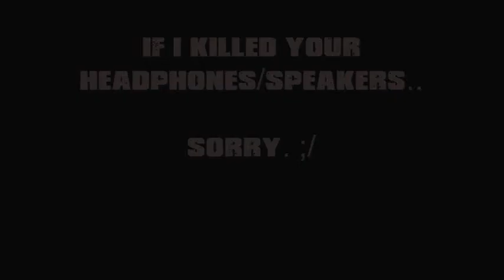13 Ear-Cumming Underground Deathcore Breakdowns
Back with #26 in my Deathcore Breakdown Series. (INFO BELOW)
(Intro: Chelsea Grin - Recreant *Extra Bass*)

Hey guys, here's #26! I hope I didn't let anyone down on this one.
I had a lot of fun messing around making this video.
My MAIN GOAL is to be considered the best at these.
I don't settle for anything less. & Now, enjoy the video!

''LIKE'' ALL THE FACEBOOK LINKS IN SUPPORT!

Breakdown List:
Edge Of Exile - The Fall
Edge Of Exile - My Asylum

Rebuilt From Ruins - Right Side Of The Bed (Atreyu Cover)
Rebuilt From Ruins - Directed Aggresion